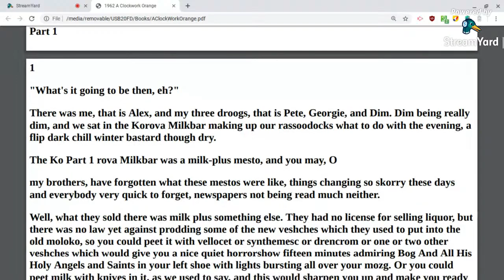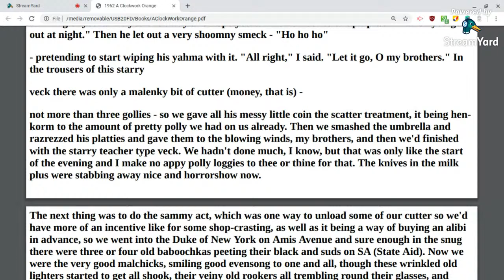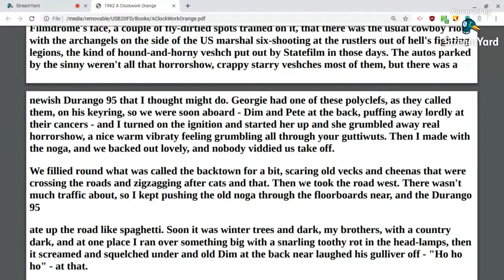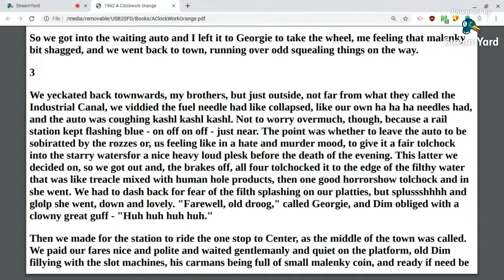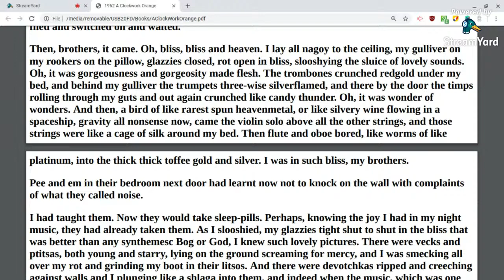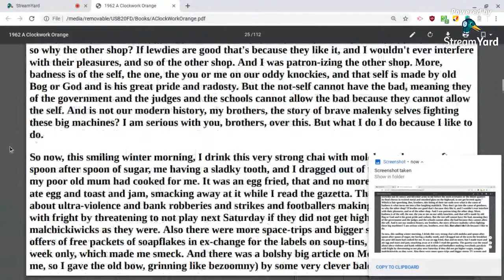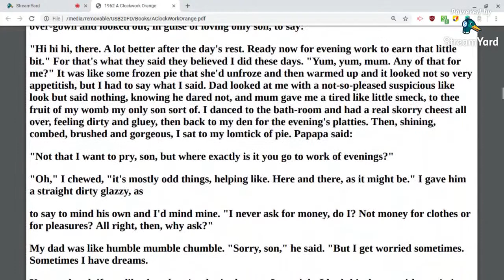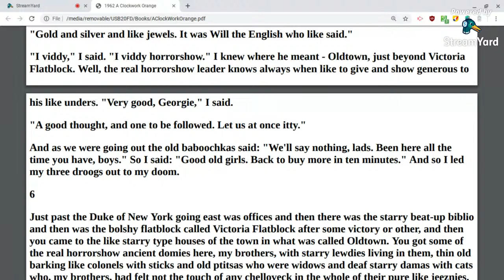A Clockwork Orange (Reading) Chapters 1-6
A Clockwork Orange is a dystopian satirical black comedy novel by English writer Anthony Burgess, published in 1962. It is set in a near-future society that has a youth subculture of extreme violence.